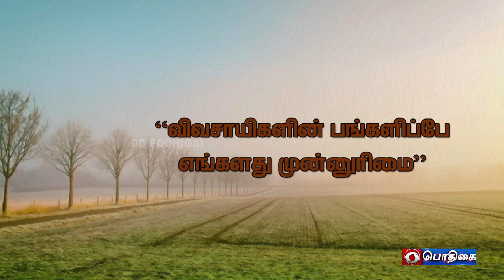"விவசாயிகளின் பங்களிப்பே எங்களது முன்னுரிமை" | 28 - 04 - 2022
விவசாயிகளின் பங்களிப்பே எங்களது முன்னுரிமை என்ற விழாவினை சேலம் மாவட்டம், சந்தியூர், வேளாண் அறிவியல் நிலையத்தில் நடைபெற்ற கருத்தரங்கம்

" Azadi Ka Amrit Mahotsav " | " Kisan Bhakidhari Prathikatha Hamari "